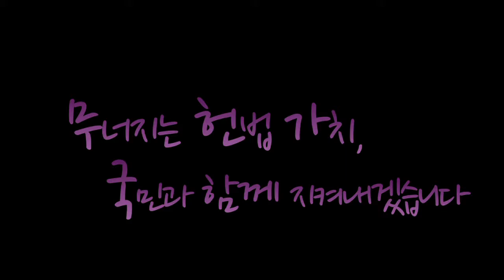무너지는 삼권분립 나경원 원내대표 연설 3탄 자유한국당 [2019.03.12]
제367회 국회(임시회) 교섭단체대표연설 자유한국당
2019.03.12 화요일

3탄!
(2탄은 곧 업로드 될 예정입니다.)